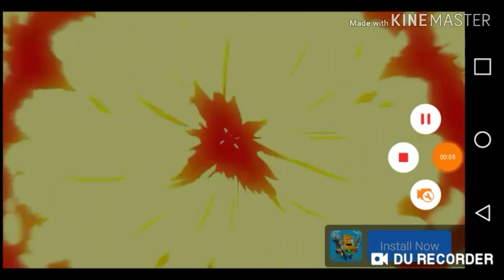pravimo podrum u mincraftu